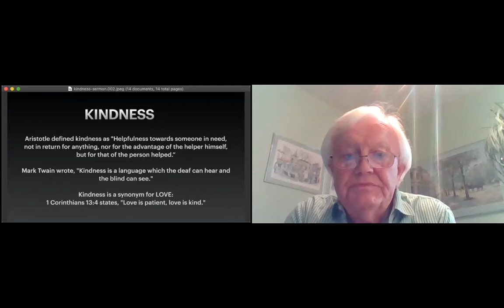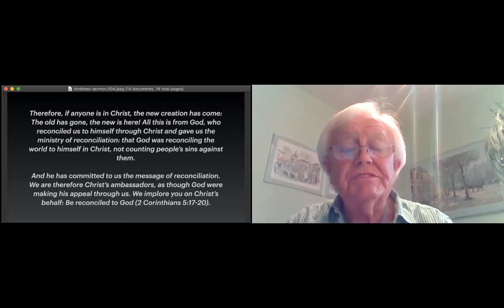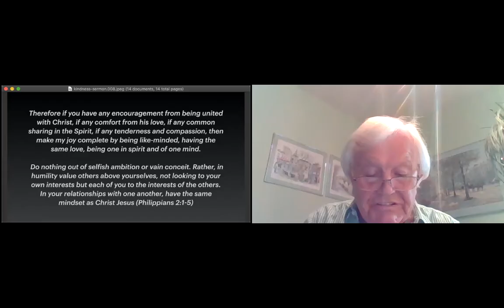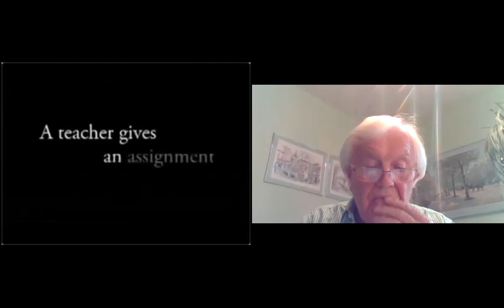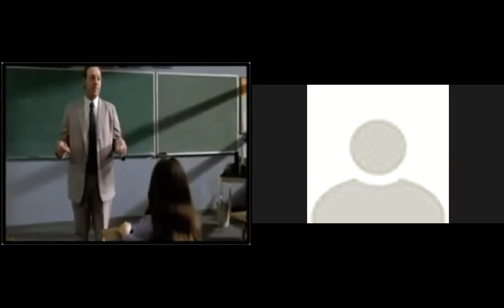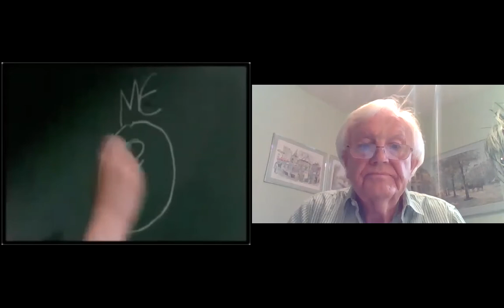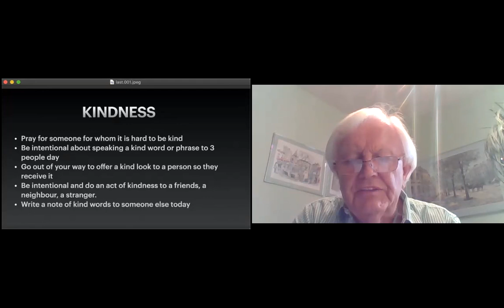Kindness - Bob Roxburgh - Fruit of the Spirit Sermon Series